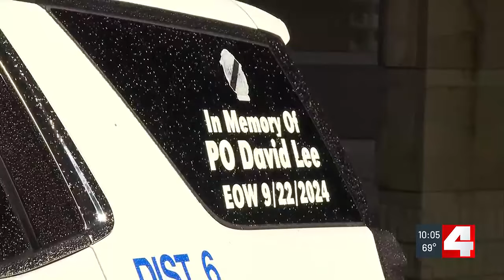Suspect charged in St. Louis officer’s death